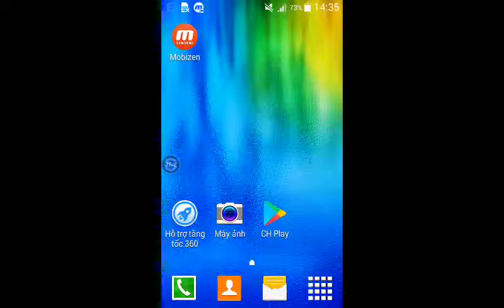Ban ga vu tru 5. Chicken invaders 5. Buc tuc vi mo khoa level.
Ban ga vu tru 5
Chicken invaders5
Chan nan vi dang choi cu bi lam phien boi may cai de nghi mo khoa level.